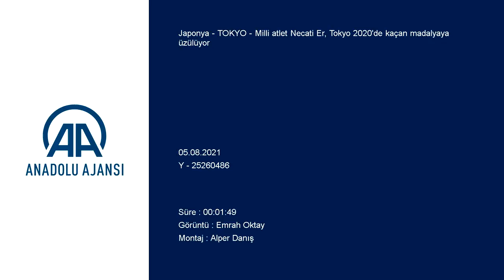Üç adım atlamacı Necati Er, Tokyo 2020'de kaçan madalyaya üzülüyor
GÖRÜNTÜ DÖKÜMÜ :

- Milli atlet Necati Er'in röportajı - "Burada 25 santimetre ile kaçan bir madalya var. Buna üzülüyorum"
- "Paris 2024'te madalya alabileceğimi kendime ve hocalarıma göstermiş oldum. Kendi adıma mutluyum ama madalya alamadığım için de üzgünüm"
TOKYO (AA) - 2020 Tokyo Olimpiyat Oyunları'nda üç adım atlamada 6. olan milli atlet Necati Er, madalyayı 25 santimetre ile kaçırdığını ve bundan dolayı üzgün olduğunu söyledi.
Japonya'nın başkenti Tokyo'da düzenlenen 32. Yaz Olimpiyat Oyunları'nda üç adım atlamada final mücadelesi veren Necati Er, elde ettiği 6'ncılık ve performansıyla ilgili AA muhabirine açıklamalarda bulundu.
Londra 1948'de üç adım atlamada bronz madalya kazanan Ruhi Sarıalp'ten 73 yıl sonra bu branşta final gören ilk Türk atlet olan Necati, "Burada kendi adıma sezonun en iyi derecesini atladım. Daha önceden buraya sezon içinde bu dereceleri atlayıp gelmiş olsam sonuç çok farklı olabilirdi." dedi.
Ay-yıldızlı sporcu, bronz madalyayı santimetrelerle kaçırdığını anlatarak, "Burada 25 santimetre ile kaçan bir madalya var. Buna üzülüyorum. Ancak ilk olimpiyatım, böyle bir atmosferde ilk defa yarışıyorum. Tokyo 2020'yi 6. sırada bitirdim. Paris 2024'te madalya alabileceğimi kendime ve hocalarıma göstermiş oldum. Kendi adıma mutluyum ama madalya alamadığım için de üzgünüm." diye konuştu.
Dördüncü hakkını pas geçen, 5 ve 6. haklarında da faul yapan Necati, fiziksel durumuyla ilgili, "Buraya gelmeden önce sakatlığım vardı. Uzun süre antrenman yapamadım, ağrılarım vardı. Ancak burada iyiydim. Sadece hava çok fazla sıcaktı. Çok fazla enerji kaybettim. Isındıkça vücudum uyuşmaya başladı. İlk 3 atlayışı yapabildim. Dördüncü atlayışı pas geçerek son 2 atlayışa daha güçlü çıkmak istedim. Tüm gücümle saldırdım ama maalesef faul oldu, vücut pozisyonumu kaçırdım." ifadelerini kullandı.

- "Benden sonra gelecek sporculara öncülük yapmak istiyorum"

Necati Er, Türkiye'nin üç adım atlamadaki başarısının devam etmesi için kendisinden sonra gelecek genç sporculara öncülük etmek istediğini söyledi.
Ruhi Sarıalp'ten sonra tarihe geçtiğinin hatırlatılması üzerine 24 yaşındaki atlet, "Ülkemizde üç adım atlayan bütün arkadaşlarıma seslenmek istiyorum. Kendinizi geliştirebilmeniz gerekiyor. Onlara ne doğru geliyorsa onu yapmalılar. Ben, 13 metre atlarken buralara geldim. Hiç kimse benim burada yarışabileceğimi, altıncı olabileceğimi düşünmüyordu. Bunu başardığım için mutluyum. Benden sonra gelecek sporculara öncülük yapmak istiyorum. Tek başıma buralara gelip benim yarışmam bir şey ifade etmiyor. Altımdan birileri gelecek ki ülkemizin başarısı devam edebilsin." diyerek sözlerini tamamladı.